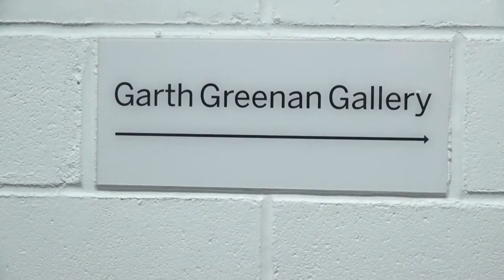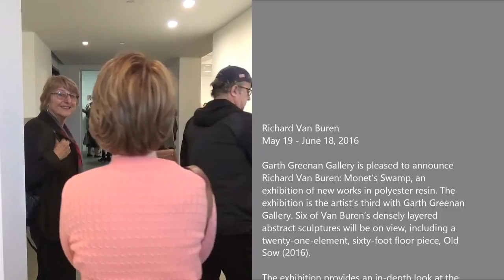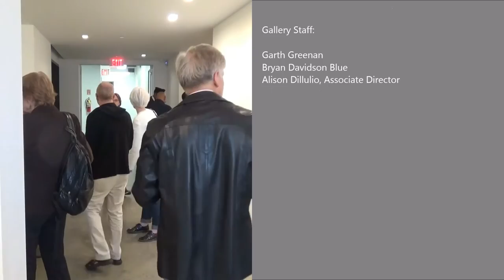GARTH GREENAN - Richard Van Buren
Artist: Richard Van Buren
Exhibition Title: Monet’s Swamp
Exhibition Dates: May 19 - June 18, 2016

Garth Greenan Gallery is pleased to announce Richard Van Buren: Monet’s Swamp, an exhibition of new works in polyester resin at 529 West 20th Street. Opening on Thursday, May 19, 2016, the exhibition is the artist’s third with Garth Greenan Gallery. Six of Van Buren’s densely layered abstract sculptures will be on view, including a twenty-one-element, sixty-foot floor piece, Old Sow (2016).

The exhibition provides an in-depth look at the artist’s work since 2014—plastic biomorphs packed with materials as seemingly disparate as dry pigment, costume jewelry, fiberglass, wallpaper paste, and glitter. Ckuwye (2016)—a highlight of the exhibition—consists of five brightly colored elements, all of which look like they were fished from some Technicolor version of one of Monet’s ponds. This piece, as well as others in the exhibition, continues Van Buren’s career-long exploration of the relationship between organic forms and synthetic materials.

Born in Syracuse, New York in 1937, Richard Van Buren studied painting and sculpture at San Francisco State University and the National University of Mexico. While still a student, Van Buren began exhibiting his work at San Francisco’s famed Dilexi Gallery, alongside artists as diverse as Franz Kline, H.C. Westermann, Ron Nagle, Ed Moses, and Robert Morris. In 1964, Van Buren relocated to New York. From 1967 to 1988, he taught in the Sculpture Department at the School of Visual Arts. In 1988, he began teaching at the Parsons School of Design. He remained at Parsons until September 2001. Van Buren lives and works in Perry, Maine.

During the 1960s and 1970s, Van Buren had solo exhibitions at many of the most influential and prestigious galleries, including: Bykert Gallery (1967, 1968, 1969, New York), 112 Greene Street (1972, New York), Paula Cooper Gallery (1972, 1975, 1977, New York), and Texas Gallery (1974, 1976, Houston). During this period, his work also figured prominently in many landmark museum exhibitions, such as Primary Structures (1966, The Jewish Museum), A Romantic Minimalism (1967, Institute of Contemporary Art, Philadelphia), A Plastic Presence (1970, Milwaukee Art Center), and Works for New Spaces (1971, Walker Art Center), among others. In 1977, the City University of New York, Graduate Center mounted a retrospective exhibition of Van Buren’s work.

Van Buren’s work is featured in the collections of major museums around the world, including: the Art Institute of Chicago; the Museum of Fine Arts, Boston; the Museum of Modern Art; the National Gallery, Washington, D.C.; the National Gallery of Australia, Canberra; the San Francisco Museum of Modern Art; the Smithsonian American Art Museum; the Virginia Museum of Fine Arts; and the Walker Art Center.

Garth Greenan Gallery is pleased to represent Richard Van Buren.

Richard Van Buren: Monet’s Swamp will be on view at Garth Greenan Gallery, 529 West 20th Street (between Tenth and Eleventh Avenues), through Saturday, June 18, 2016.